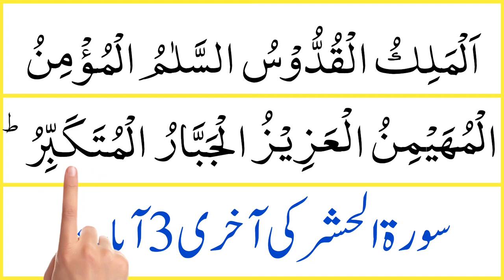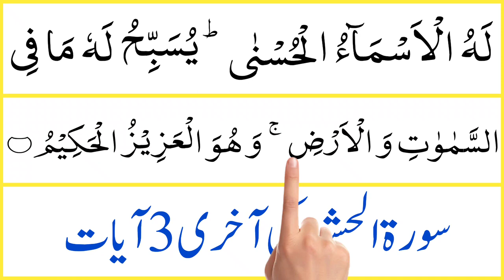Heart Touching Quran Recitation | Surah Al-Hashr Last 3 Verses | Mohammed Amin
In this video, We Will Recite surah last 3 ayat of surah al hashr with the most beautiful voice.

°°°°° Topic Covered °°°°°

• surah hashr
• hashr surah
• surah al hashr last 3 ayat
• hashr ki tilawat
• surah hashr ki akhiri 3 ayat

____Your Queries____

• hashr ki akhiri ayat
• hashr surah
• surah at hashr ayat
• surah hashr  fast
• Mohammed Amin